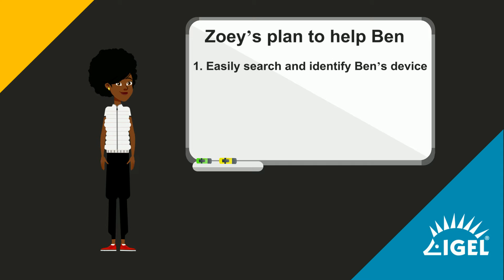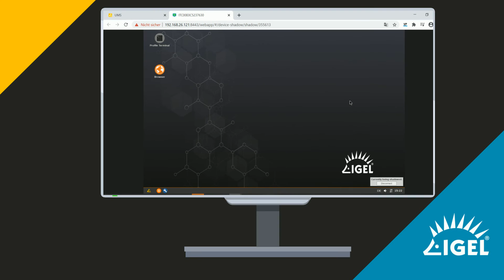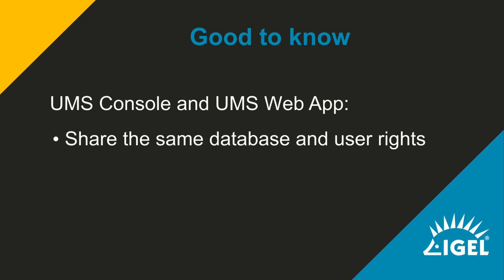UMS Web App - Real Life Example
This video shows you with an real life example the functions of the new UMS Web App.